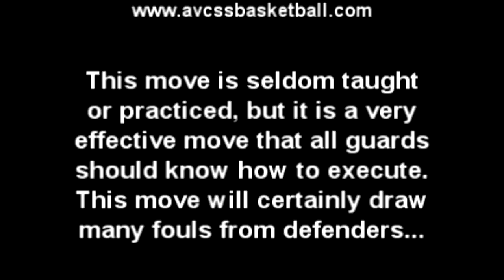Dribble Through 2 Defenders (Right Side) for Youth Basketball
This is a very good youth basketball ball handling / dribbling drill that can be used during practices and for game warm up -- players must perform "game related" drills prior to their games in order to be ready to participate (so they can start strong, and not have to warm up during the game). Very few players can learn and execute this very effective dribbling move. Check out our Youth Basketball database of over 500 video clips, and over 200 Handouts